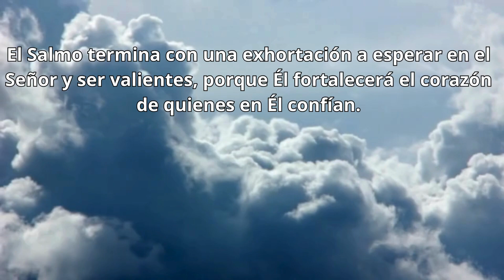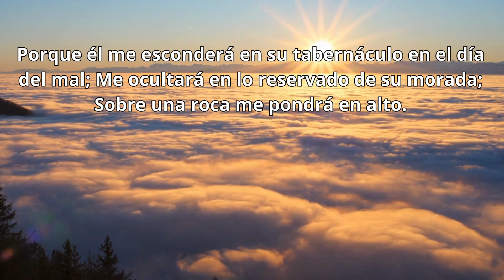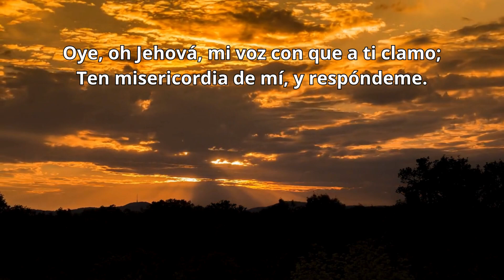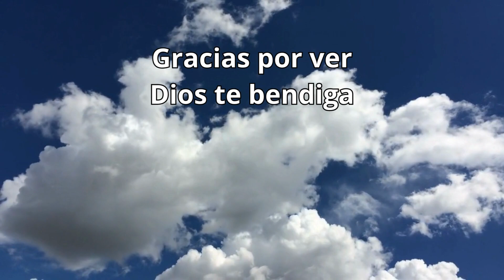Jehová es mi luz y mi salvación (Salmos 27)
El Salmo 27 es un poema atribuido al rey David y es una expresión de confianza y fe en Dios, incluso en tiempos de adversidad. Está dividido en dos partes principales. En la primera parte (versículos 1-6), David expresa su confianza inquebrantable en Dios, describiéndolo como su luz, salvación y fortaleza. Declara su intención de buscar la presencia de Dios en medio de los desafíos de la vida.

En la segunda parte (versículos 7-14), David ora a Dios pidiendo ayuda y guía. Pide a Dios que no lo abandone ni lo rechace, sino que lo guíe por el camino correcto. David también expresa su confianza en que incluso en tiempos de adversidad, Dios lo protegerá y lo mantendrá a salvo. El Salmo termina con una exhortación a esperar en el Señor y ser valientes, porque Él fortalecerá el corazón de quienes en Él confían. Es una poderosa expresión de fe y confianza en la divina providencia.

Salmos 27
Reina-Valera 1960
Jehová es mi luz y mi salvación
1 Jehová es mi luz y mi salvación; ¿de quién temeré?
Jehová es la fortaleza de mi vida; ¿de quién he de atemorizarme?
2 Cuando se juntaron contra mí los malignos, mis angustiadores y mis enemigos,
Para comer mis carnes, ellos tropezaron y cayeron.
3 Aunque un ejército acampe contra mí, No temerá mi corazón; Aunque contra mí se levante guerra, Yo estaré confiado.
4 Una cosa he demandado a Jehová, esta buscaré; Que esté yo en la casa de Jehová todos los días de mi vida, Para contemplar la hermosura de Jehová, y para inquirir en su templo.
5 Porque él me esconderá en su tabernáculo en el día del mal; Me ocultará en lo reservado de su morada; Sobre una roca me pondrá en alto.
6 Luego levantará mi cabeza sobre mis enemigos que me rodean, Y yo sacrificaré en su tabernáculo sacrificios de júbilo; Cantaré y entonaré alabanzas a Jehová.
7 Oye, oh Jehová, mi voz con que a ti clamo;
Ten misericordia de mí, y respóndeme.
8 Mi corazón ha dicho de ti: Buscad mi rostro. Tu rostro buscaré, oh Jehová;
9 No escondas tu rostro de mí. No apartes con ira a tu siervo; Mi ayuda has sido. No me dejes ni me desampares, Dios de mi salvación.
10 Aunque mi padre y mi madre me dejaran, Con todo, Jehová me recogerá.
11 Enséñame, oh Jehová, tu camino, Y guíame por senda de rectitud A causa de mis enemigos.
12 No me entregues a la voluntad de mis enemigos; Porque se han levantado contra mí testigos falsos, y los que respiran crueldad.
13 Hubiera yo desmayado, si no creyese que veré la bondad de Jehová En la tierra de los vivientes.
14 Aguarda a Jehová; Esfuérzate, y aliéntese tu corazón; Sí, espera a Jehová.